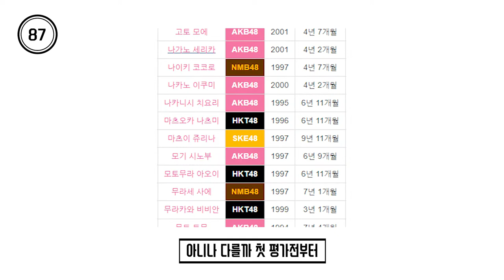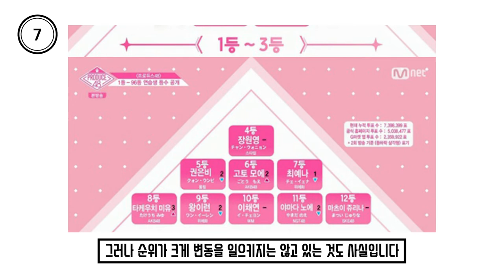논란의 중심이 되고 있는 프로그램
프로듀스48 - 100초로 모든 것을 리뷰한다 100초 엉터리뷰!

안녕하세요 엉터리뷰입니다. 오늘 부터 새로시작되는 100초 리뷰!!

그 첫번째는 프로듀스48 입니다. 개인적으로도 재밌게 보고 있으며, 투표도 하고 있는! 첫화인 만큼 잘 부탁드립니다.(편집자도 구했...)